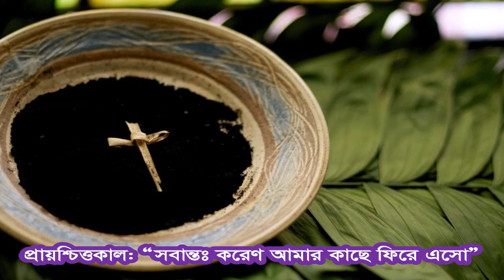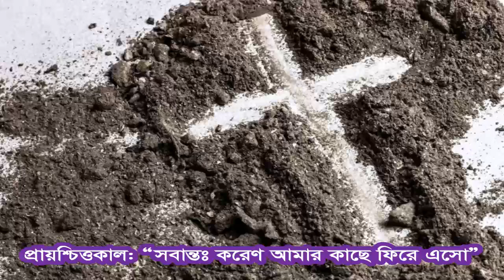ভষ্ম বুধবার // ডিকন এলিয়াস সরকার এস.জে.//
Homily on Ash Wednesday.
Rev. Deacon Eliash Sarkar, S.J.